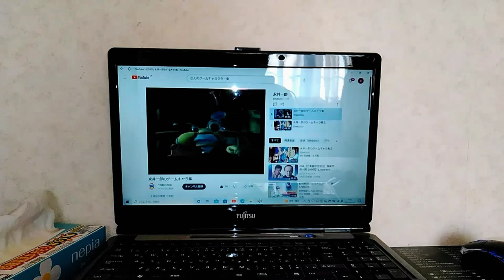1951年6月4日(茶風林)